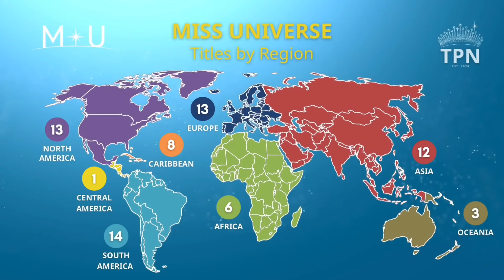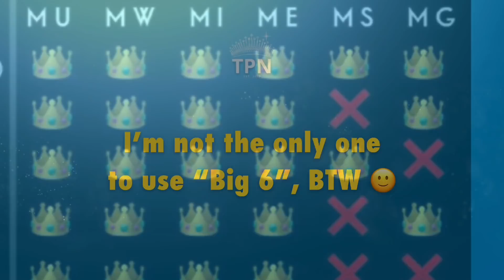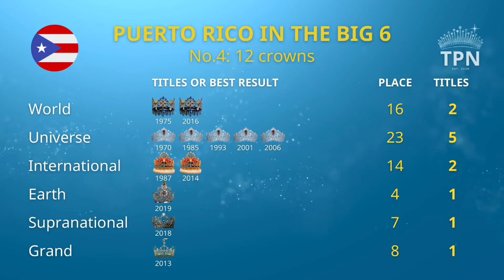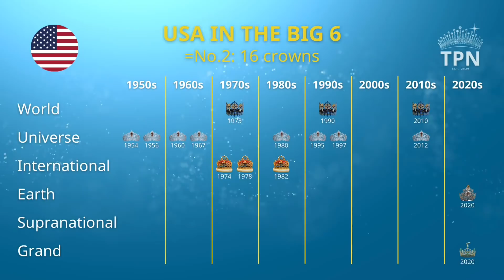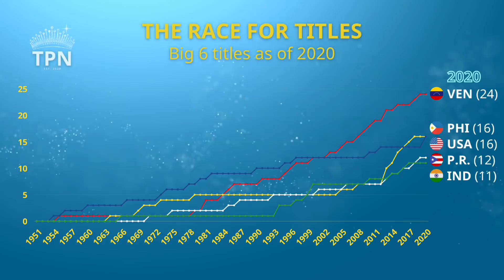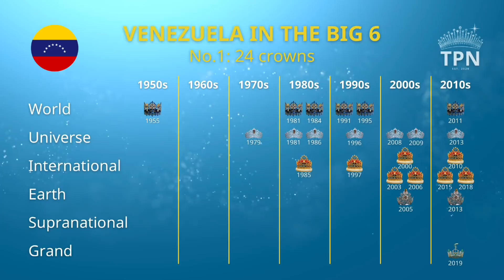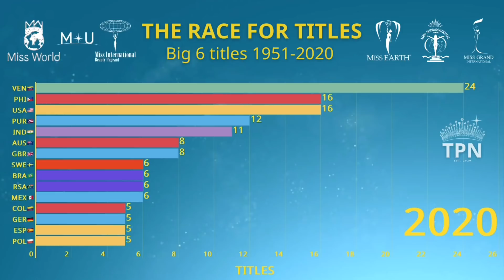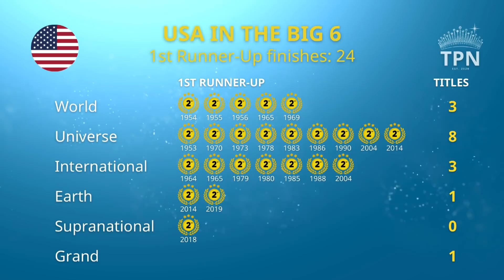Who Owns the Most Big 6 Pageant Titles? (Part 2 of 3) TPN#28 (EN/ES subtitles)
A total of 66 different countries have won at least one of the Big 6 beauty pageants - Miss World, Miss Universe, Miss International, Miss Earth, Miss Supranational and Miss Grand International.

But a very select group have won 10 or more titles in total. Which nations are they, and how have their fortunes changed over the years? All the answers are in Part 2 of my series, The Big 6 Showdown.

BEFORE YOU MAKE ANY COMMENTS ABOUT “BIG FOUR” vs. “BIG 6”, PLEASE READ BELOW!

Due to a number of people claiming that “there is only a Big Four” and there is no legitimacy in a “Big 6”, I’ve felt the need to state the following, even though it’s outlined in my videos in this series.

* Having researched this topic extensively - not only in recent months for these videos, but over my time as a pageant fan - I’ve yet to come across any OFFICIAL designation, as agreed by the four pageants themselves, that group them as the Big Four. Yes, the Big Four has managed to have its own Wikipedia page created, but in perusing the attributed sources in that page, the majority of them refer to the pageants as “the four biggest”, or “four of the biggest” pageants. True, there are a couple of media reports that mention the “Big Four”, but I have failed to establish why some people claim that there is the “Big Four” that has been universally and officially adopted, and nothing else.

* The “Big Four” grouping has MU, MW, MI and ME together, with many people criticising my choice of including MS and MGI due to their age. However, if you used longevity as a sign of prestige, you need to look at all six pageants that I have covered and compare their longevity:

    * Miss World (1951): 70 years old
    * Miss Universe (1952): 69 years old
    * Miss International (1960): 61 years old
    * Miss Earth (2001): 20 years old
    * Miss Supranational (2009): 12 years old
    * Miss Grand International (2013): 8 years old

* Based on the above data, you would naturally group Miss Earth with Miss Supranational and Miss Grand International, not with the other three. I’m not saying I do, but it’s unsure why some people call the two youngest pageants “so new”, when Miss Earth is much closer in age to those competitions than it is to Miss World, Universe and International

* Before you make a comment about the “Big Four” being legitimate, and not a “Big 6”, PLEASE WATCH THIS VIDEO! Why? Because, between 2:40 and 4:00, I explain my reasoning for covering these six pageants, where I also say that I respect everyone’s decision to use different classifications, in the absence of a grouping officially sanctioned by the pageants themselves

In summary, I don’t claim that the “Big 6” is a grouping of any substance - I merely chose them because they appear to be the most popular pageants of the moment. All these groupings have been created by and for pageant fans, which is great. However, given there is not an official designation established by the pageants, there is unfortunately no justification to claim that “there is only a Big Four”.

I’m not questioning the “Big Four”’s existence, rather disputing that it’s the “only” grouping around.

I could’ve also included other long-running pageants such as Miss Intercontinental and Miss Globe, but I haven’t followed them to date so I didn’t have enough knowledge to include them.

0:00 Introduction
2:38 Why the “Big 6”?
4:21 Big 6 Summary
5:22 Combined Success: No.5 India
7:54 Combined Success: No.4 Puerto Rico
10:00 Combined Success: =No.2 USA
12:30 Combined Success: =No.2 Philippines
15:19 Combined Success: No.1 Venezuela
19:16 The Race for Titles (bar chart race)
20:49 So Close, Yet So Far
22:17 Top 2 Strike Rate